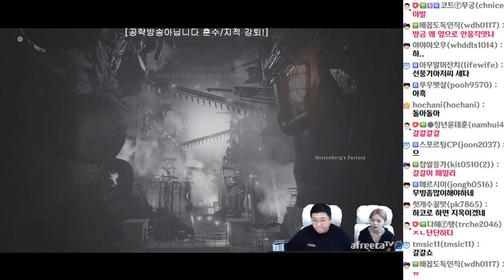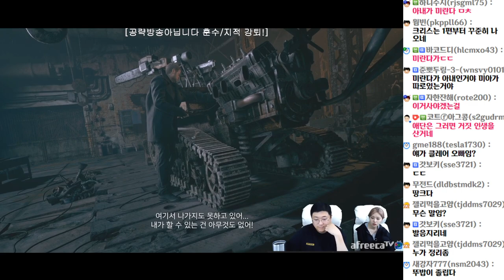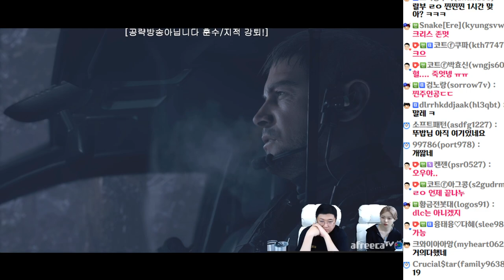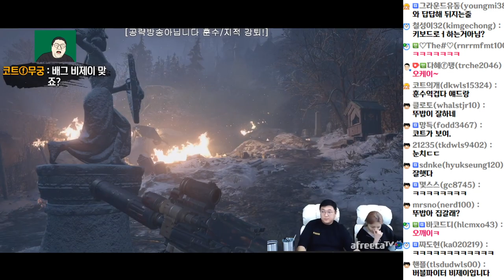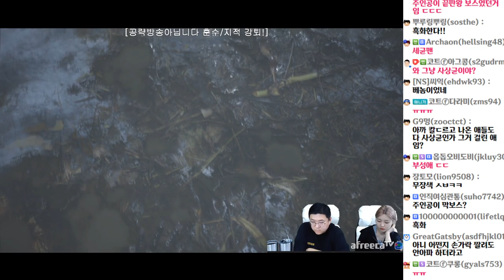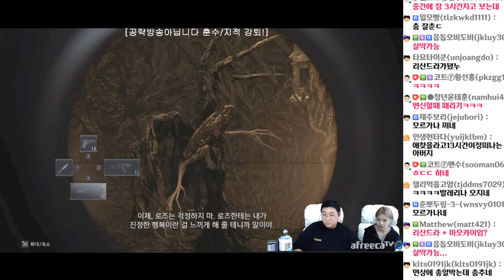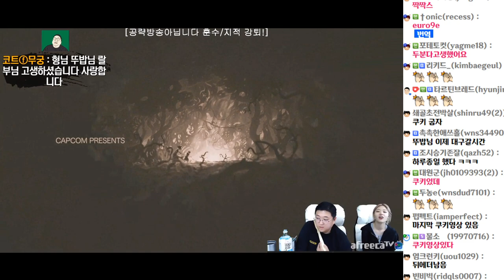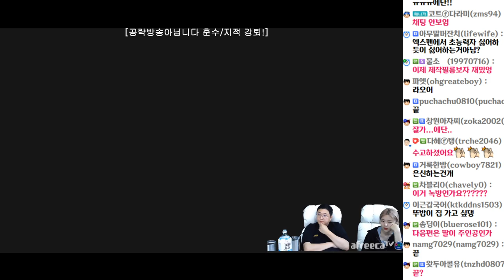[코트x뚜밥 켠김에왕까지] 바이오하자드8 : 빌리지 #8 (21.05.07-8)